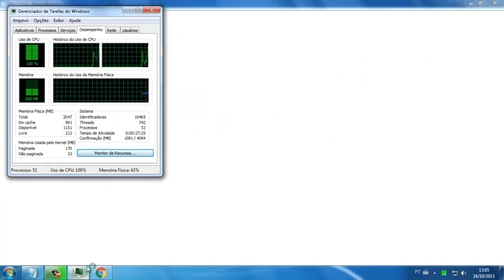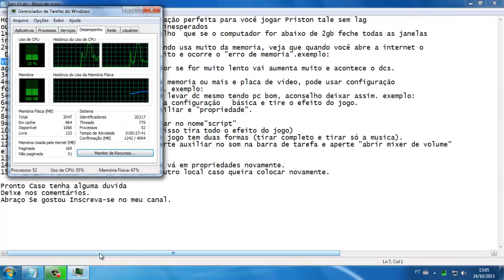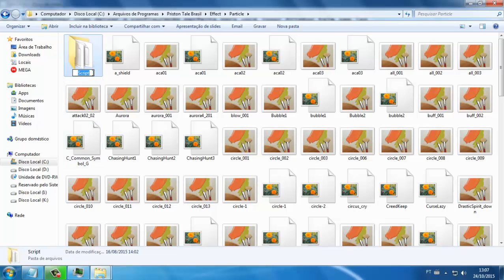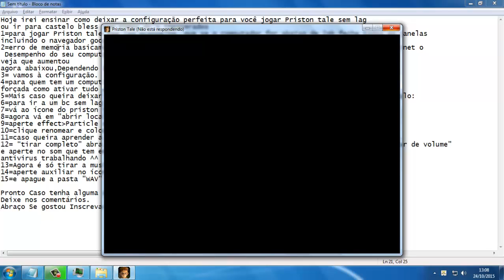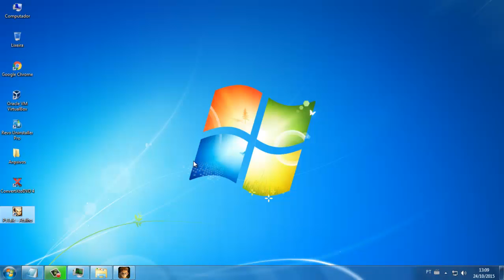Configuração para Priston tale 2015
Veja mais uns vídeo aqui em baixo